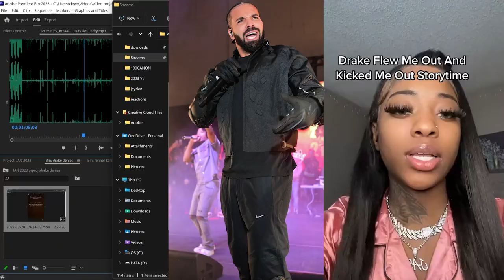Drake Denies Flying Out Clout Chasing Woman from Viral TikTok Claiming he KICKED HER OUT his house!